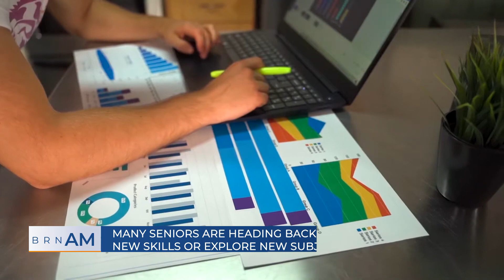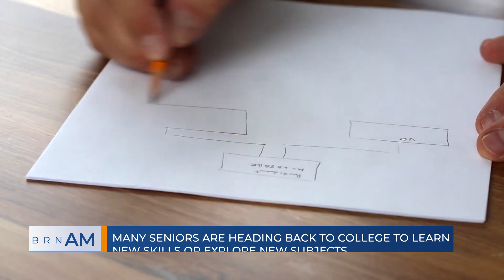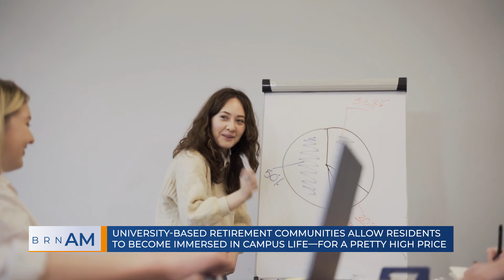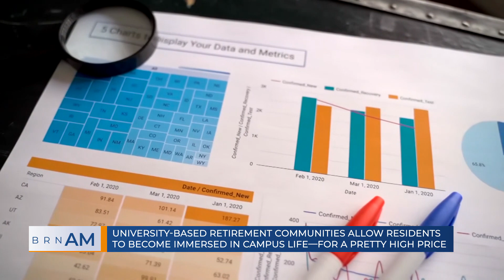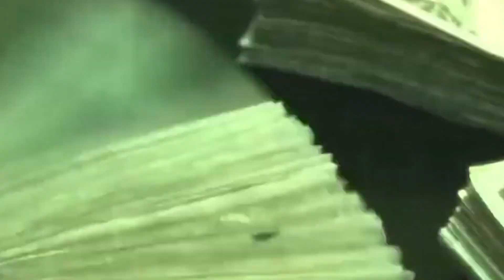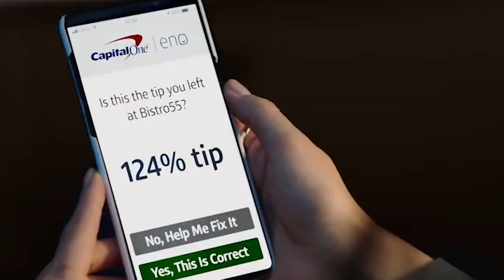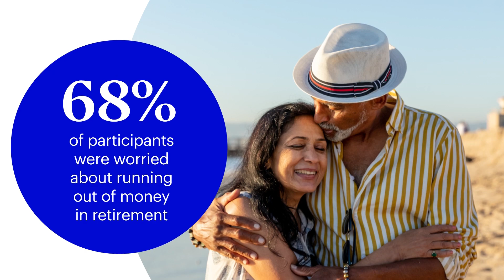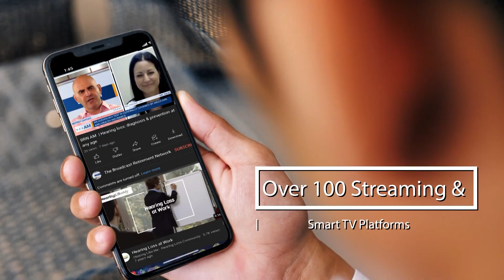College Savings Month: Retirees are launching their 3rd Act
BRNAM #1490 | College Savings Month: Retirees are launching their 3rd Act | Mary Morris, Virginia 529 | Tunein: broadcastretirementnetwork.com